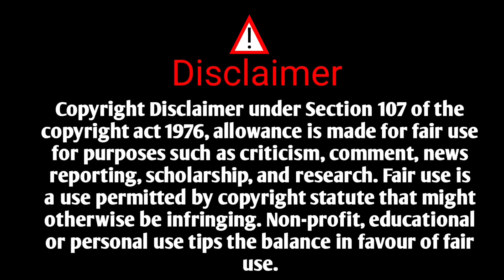चिराग नगरची भुतं | कथा संग्रह | रम्मी | Chirag Nagarchi bhute | Annabhausathe Katha | Rammi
नमस्कार मित्रांनो आज मी तुम्हाला साहित्यरत्न अण्णाभाऊ साठे लिहित चिराग नगर ची भुतं कथा संग्रहातील रम्मी
               आज आपण रम्मी भाग 2 पाहणार आहोत

annabhau Sathe Novel
Fakira Kadambari
स्मशानातिल सोन
अण्णाभाऊ साठे कादंबरी
Chalat Mad
Yeda Narya
Dada Navhi
Bolak Mundak
# Chirag Nagarchi Bhute

                                                          Shivaji khandare